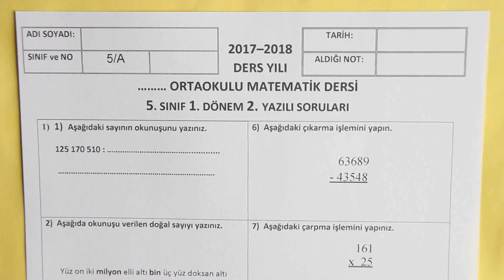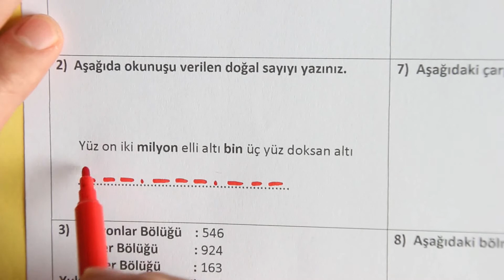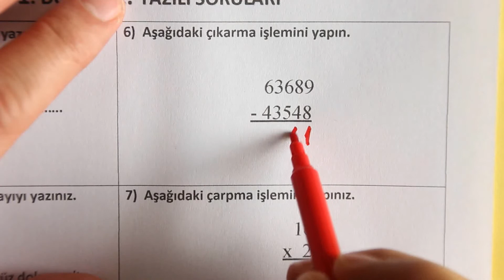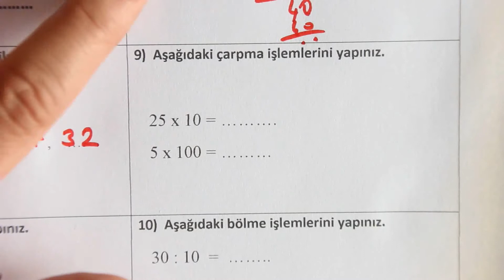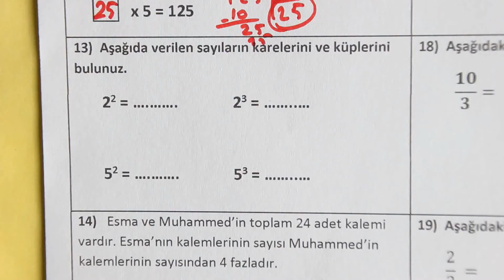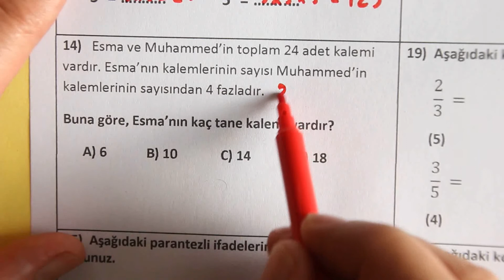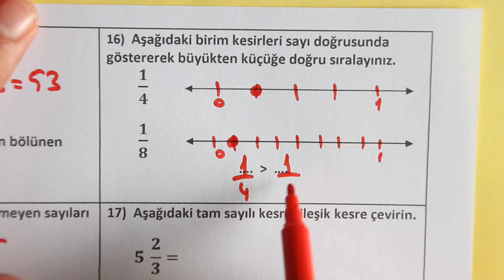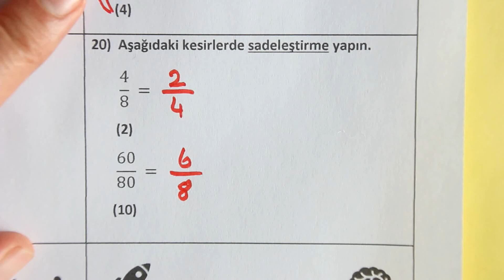5. SINIF 1. DÖNEM 2. YAZILI HAZIRLIK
5. SINIF 1. DÖNEM 2. YAZILI HAZIRLIK